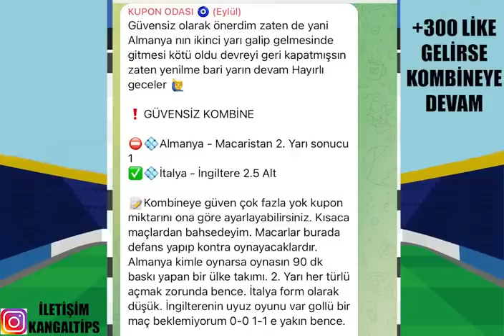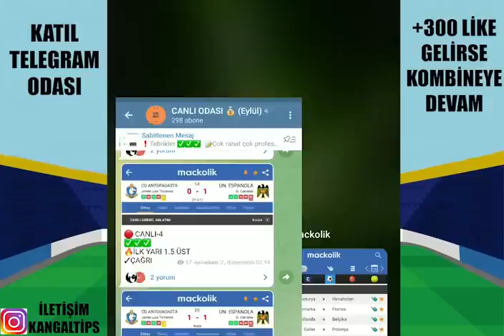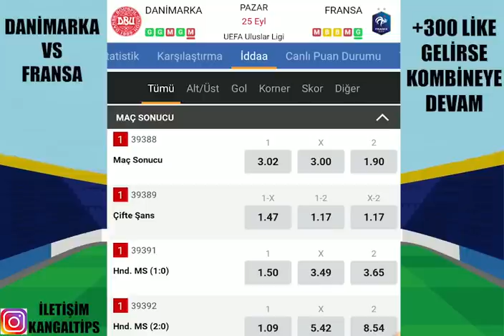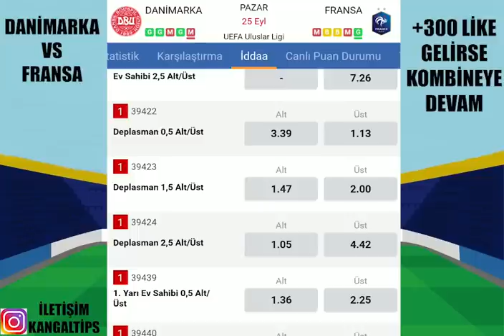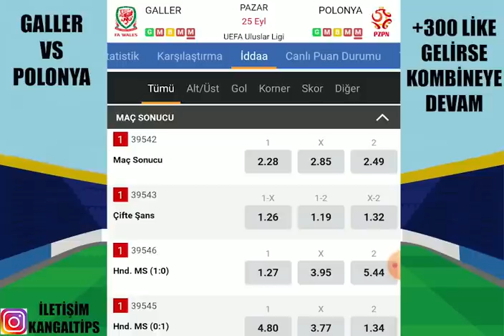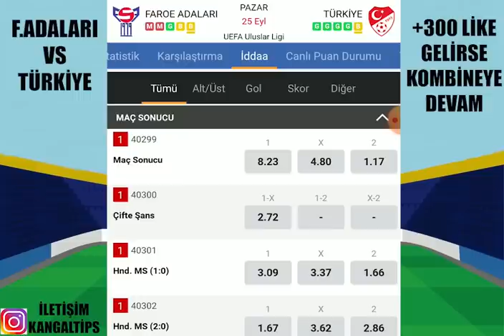KAZANMAYA ODAKLIYIZ ! DEVAM.. 25 EYLÜL 2022 İDDAA TAHMİNLERİ